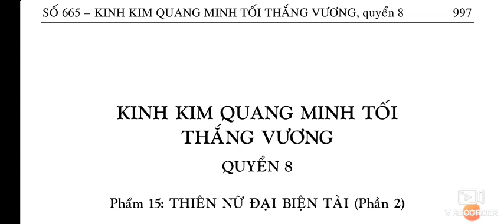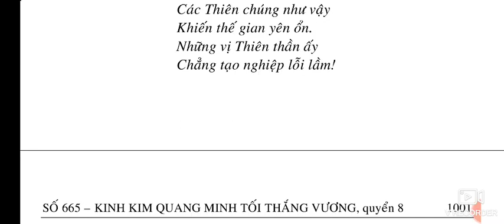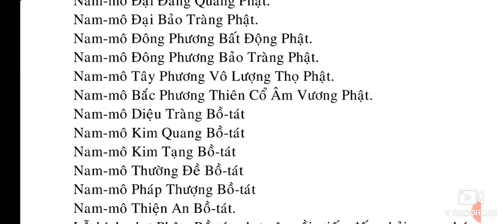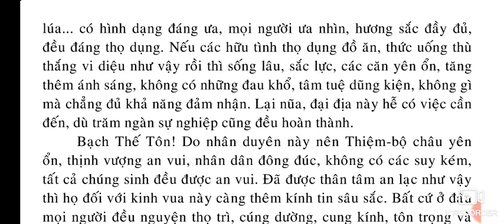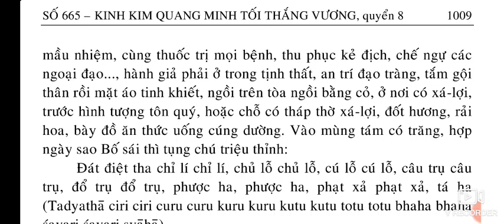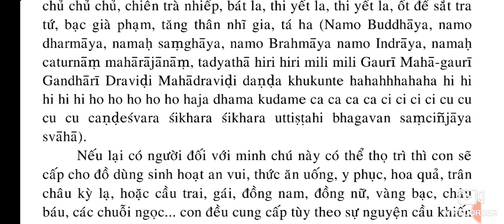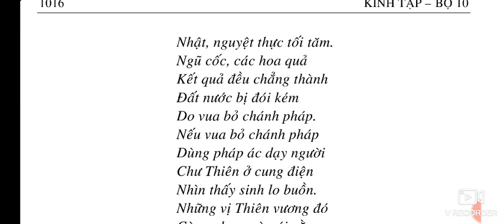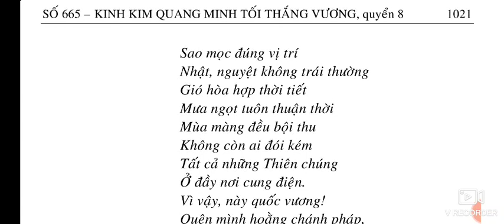[8/10] SỐ 665 - KINH KIM QUANG MINH TỐI THẮNG VƯƠNG quyển 8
SỐ 665 – KINH KIM QUANG MINH TỐI THẮNG VƯƠNG

QUYỂN 8.
Phẩm 15: THIÊN NỮ ĐẠI BIỆN TÀI (Phần 2).
Phẩm 16: THIÊN NỮ ĐẠI CÁT TƯỜNG.
Phẩm 17: THIÊN NỮ ĐẠI CÁT TƯỜNG TĂNG TRƯỞNG TÀI VẬT
Phẩm 18: ĐỊA THẦN KIÊN LAO.
Phẩm 19: ĐẠI TƯỚNG DƯỢC XOA TĂNG-THẬN-NHĨ DA

QUYỂN 9
Phẩm 20: CHÁNH LUẬN VƯƠNG PHÁP
Phẩm 21: VUA THIỆN SINH
Phẩm 22: CHƯ THIÊN, DƯỢC-XOA HỘ TRÌ
Phẩm 23: THỌ KÝ (VYĀKARANA)
Phẩm 24: TRỪ BỆNH.
Phẩm 25: TRƯỞNG GIẢ TỬ LƯU THỦY

QUYỂN 10
Phẩm 26: XẢ BỎ THÂN MẠNG.
Phẩm 27: BỒ-TÁT ĐƯỢC MƯỜI PHƯƠNG TÁN THÁN
Phẩm 28: BỒ-TÁT DIỆU TRÁNG KHEN NGỢI
Phẩm 29: THẦN CÂY BỒ-ĐỂ KHEN NGỢI
Phẩm 30: THIÊN NỮ ĐẠI BIỆN TÀI KHEN NGỢI
Phẩm 31: PHỦ CHÚC